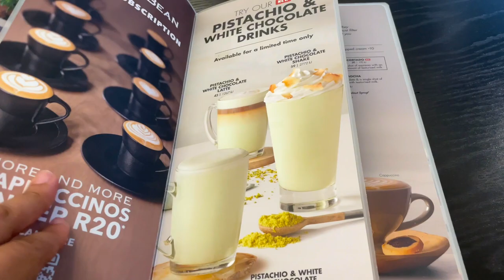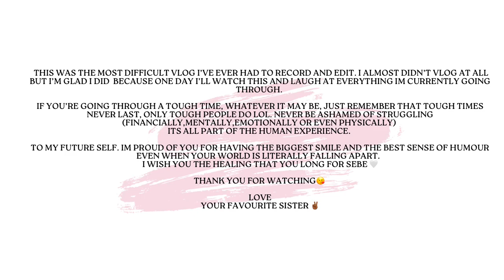Retail Therapy Vlog